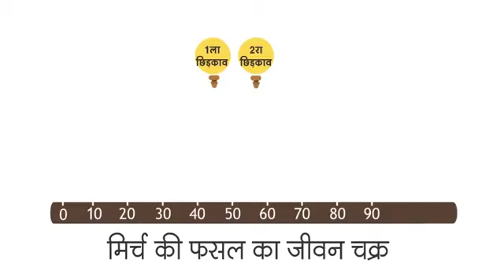Bayer belt Expert. बायर बेल्ट एक्सपर्ट